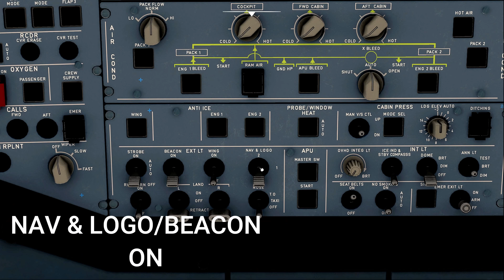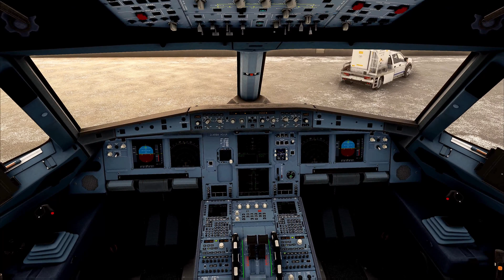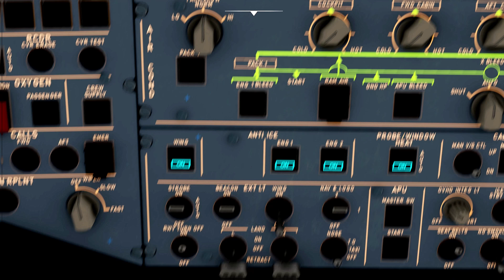Microsoft Flight Simulator 2020 Beautiful SNOWY TAKEOFF | 4K Ultra Graphics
In this video I'm going to be taking off from Oslo Gardermoen In Norway. This is a realistic Departure In Snowy Conditions
This video demonstrates the tremendous improvements in flight simulators over the years. In this video i recorded it in 4K With High and Some Ultra Settings.

Game: Microsoft Flight Simulator
Aircraft: A320N
Airport: Oslo Gardermoen
Nature: Takeoff

System Specs:
GPU: GTX 1080TI
 CPU: I7 7820X
RAM: 32GB